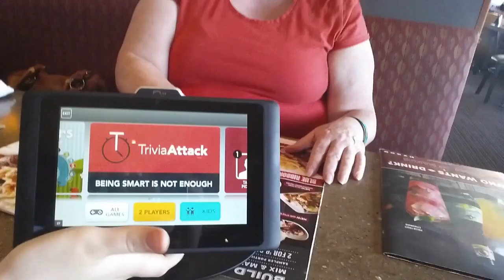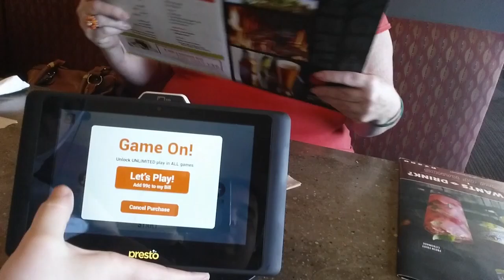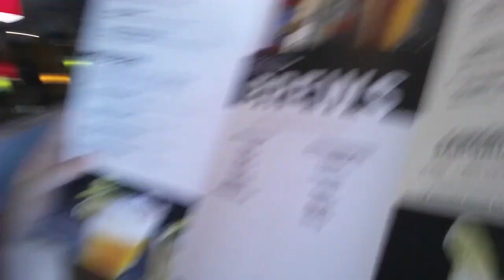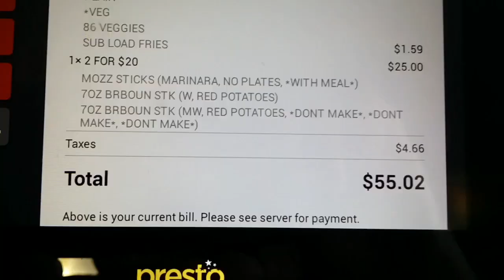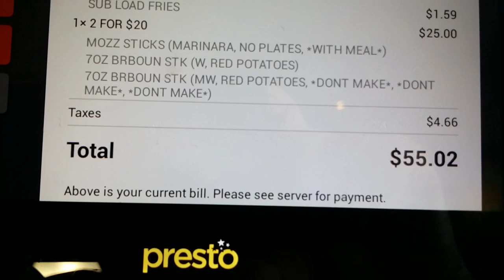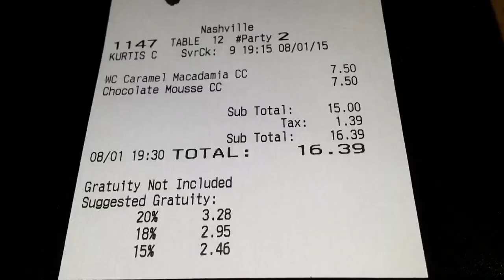ENTREVISTA DO GREEN CARD, APPLEBEE'S E CHEESECAKE FACTORY